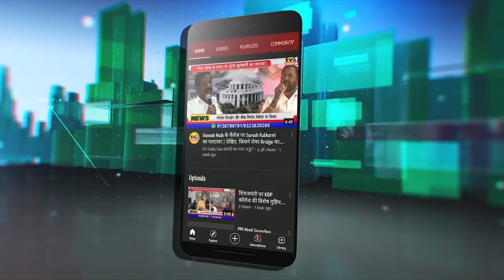Cyber Police की पुछताछ पर बोले Devendra Fadnavis | MVAसरकार ट्रांसफर पोस्टिंग घोटाला छुपाना चाहती है